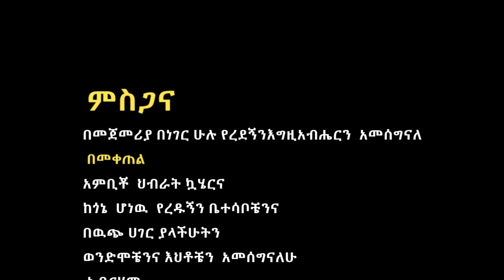//ክ አጋግ ኡሎኔ// ዘማሪት መድሃኒት ሀንዶሮ New Hadiyisa Protestant Song 2016 Moges_Amanuel_Official Subscribe